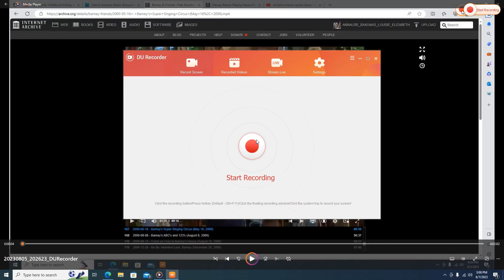Kevin and Rachel dancing to "Upside Down"